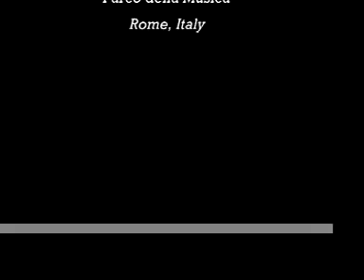O Sole Mio Douglas Ahlstedt, tenor Efraín Amaya conducting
"O Sole Mio" Music by Eduardo di Capua. Performed live by Douglas Ahlstedt, tenor
The Point Chamber Orchestra
July 25, 2006. Parco della Musica Rome, Italy.